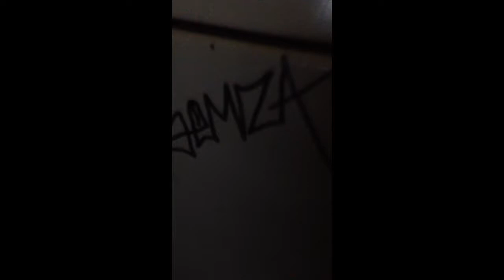After the coma semza1